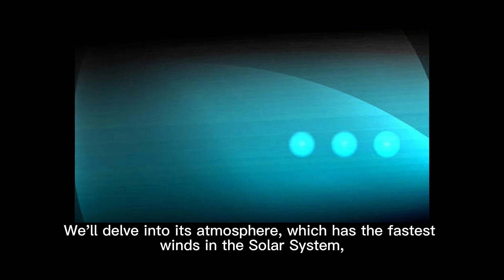Neptune - The Windy Ice Giant || Chronicles of Fame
Neptune - The Windy Ice Giant
Introduction
Neptune, the eighth and farthest planet from the Sun in our Solar System, is a world of mystery and intrigue. Often referred to as the "Windy Ice Giant," Neptune's atmosphere is a turbulent mix of water, ammonia, and methane, with winds that can reach speeds of up to 1,300 miles per hour. In this blog post, we will delve into the fascinating features of Neptune, from its discovery to its unique characteristics.

Discovery
Neptune was discovered in 1846 by astronomers Urbain Le Verrier, John Couch Adams, and Johann Galle. Unlike other planets, Neptune's existence was mathematically predicted before it was visually observed, making its discovery a milestone in the field of astronomy.

Composition
Neptune is primarily composed of hydrogen and helium, with traces of water, ammonia, and methane. Its blue hue is attributed to the absorption of red light by methane in the atmosphere.

Atmosphere and Climate
The planet's atmosphere is one of the most dynamic in the Solar System, with storm systems that can last for years. The Great Dark Spot, a massive storm similar to Jupiter's Great Red Spot, was one of the most iconic features observed by the Voyager 2 spacecraft during its flyby in 1989.

Moons and Rings
Neptune has 14 known moons, with Triton being the largest and most intriguing. Triton is unique because it is geologically active, with geysers spouting nitrogen gas. Neptune also has a faint ring system, composed mainly of ice particles and dust grains.

Exploration
The Voyager 2 spacecraft is the only mission to have visited Neptune so far. Future missions are being considered to explore this distant planet further and unlock the secrets it holds.

Conclusion
Neptune, the Windy Ice Giant, remains a subject of fascination and wonder. As technology advances, we can hope for more in-depth exploration that will unveil the many mysteries that this distant planet holds.